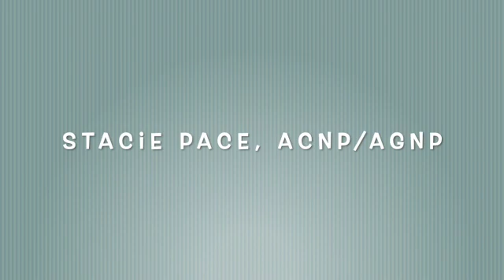What Can Happen To The Libido on Estrogen Therapy For Transgender People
Transgender Hormone Therapy
I get asked about the effects of estrogen therapy on one's sexual desire, orientation, and libido an awful lot, so I hopped on to give a little info on what I've studied and (more importantly) what I have learned and observed from my patients about this topic. In short, libido generally decreases sharply at first, but can re-emerge later once the body has adjusted. But things will not be quite the same as before...

*NOT INTENDED TO BE TAKEN FOR OFFICIAL MEDICAL ADVICE, INFORMATIONAL ONLY*